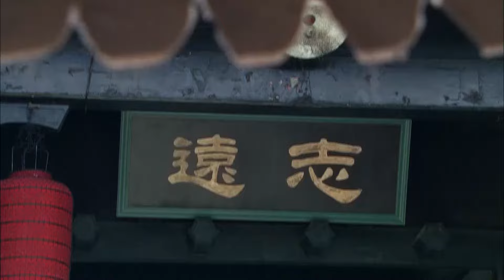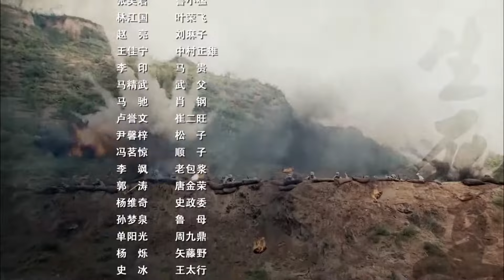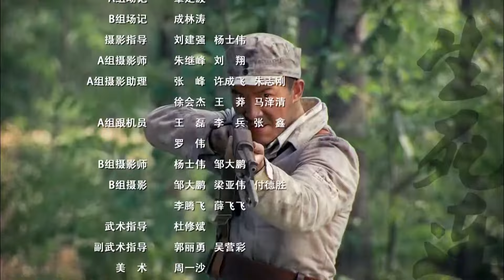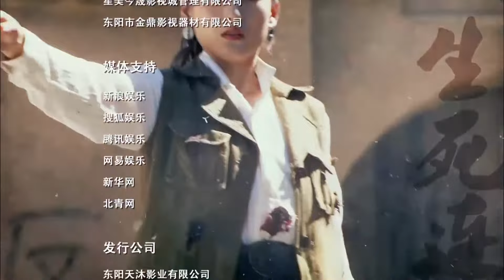战争题材抗战电视剧 | 烈火战刀 25| 亲历抗战淬炼成钢的无敌战将（小张铎、牛丽燕、刘小锋、张光北、张笑君）-好看电视剧/抗日剧